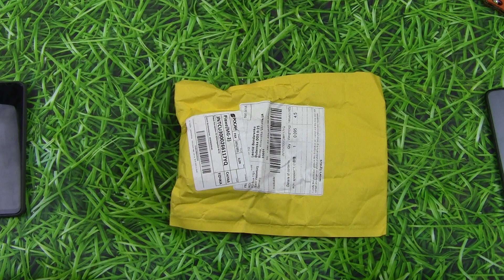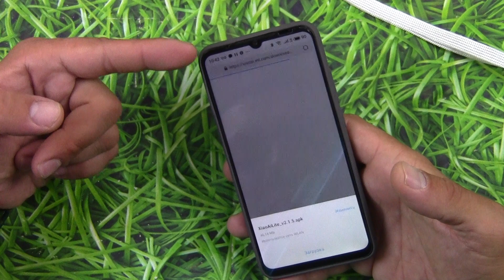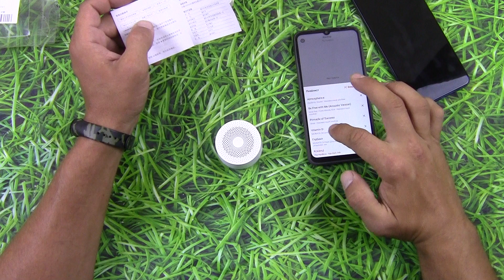Xiaomi XiaoAI Хороший спикер, ассистент, голосовое управление и всё для нас(((